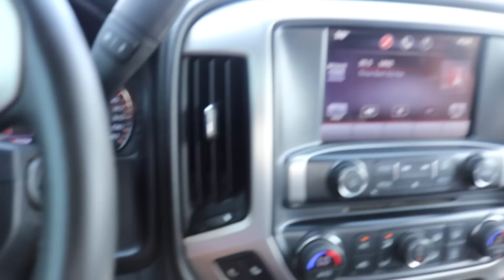We Went Back for the 2014 GMC Sierra...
2004 Duramax LLY
7-9" McGaughy's lift
20x12 Moto Metal
37x13.50 Cooper Discoverer STT PRO
5" Diamond Eye Exhaust
8" Tip

duramax injector
Lifted Duramax
2004 Duramax Lifted
duramax injector cleaning,
duramax idle,
duramax in mud,
duramax injector knock,
duramax ike gauntlet,
duramax injector balance rates,
duramax denali,
duramax exhaust,
duramax efi live,
duramax engine,
duramax egr delete,
duramax exhaust brake,
duramax edit,
duramax efi live lope tune,
duramax egr delete install,
duramax engine rebuild,
duramax exhaust sound,
duramax fuel filter replacement,
duramax for sale,
duramax fuel filter housing rebuild,
duramax fleece turbo,
duramax 4 mbrp,
duramax 5 inch straight pipe,
duramax 5 inch turbo back,
duramax 5 inch exhaust,
duramax 5in straight pipe,
duramax 5 inch,
duramax 5in exhaust,
duramax 5 straight pipe